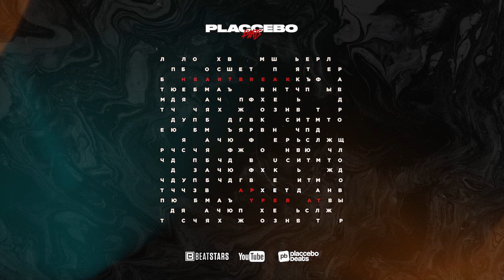Emotional Nf x Phora Type Beat 2020 "Heartbreak" 6lack Type Beat x Sad Trap Pop Instrumental